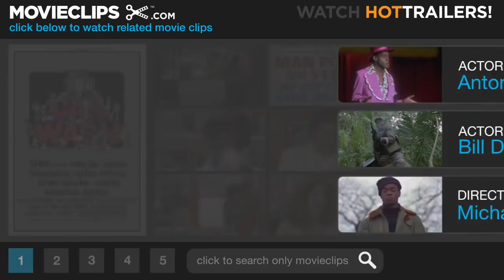Car Wash (4/10) Movie CLIP - Irwin Gets "Washed" (1976) HD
CLIP DESCRIPTION:
The other employees trick Irwin (Richard Brestoff) into walking through the car wash.

FILM DESCRIPTION:
Michael Schultz directed this kinetic, hyperventilating comedy (scripted by Joel Schumacher) concerning the crazed events that go on within a single 10-hour period at a Los Angeles car wash. The cast of colorful car-wash employees includes Lonnie (Ivan Dixon), an ex-con; Duane (Bill Duke), a militant black activist; and Lindy (Antonio Fargas), an obnoxious homosexual. Sully Boyar plays Mr. B, the frazzled car-wash owner who has to deal with his screwball employees along with his over-educated slip of a son, Irwin (Richard Brestoff), who quotes Mao and wants to radicalize the workers. Also along for the wash and wax are Miss Beverly Hills (Lauren Jones), with a wild assortment of wigs; Marsha (Melanie Mayron), the distracted car wash secretary; a mad bomber (Prof. Irwin Corey), who is terrorizing the neighborhood; and Daddy Rich (Richard Pryor), the founder of the Church of Divine Economic Spirituality, who sports a gold limousine. Danny de Vito, Brooke Adams and others were originally in the cast but their scenes were ultimately deleted.

CREDITS:
Cast: Sully Boyar, Richard Brestoff, Otis Day, Ivan Dixon, Bill Duke, Antonio Fargas, Darrow Igus
Director: Michael Schultz
Producers: Art Linson, Don Phillips, Gary Stromberg
Screenwriter: Joel Schumacher